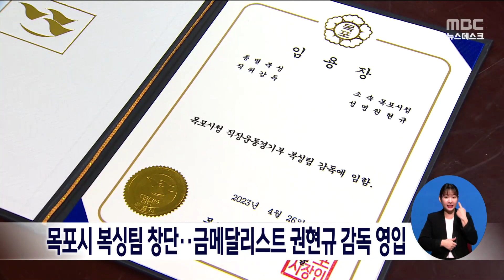목포시 복싱팀 창단..금메달리스트 권현규 감독 영입[목포MBC 뉴스데스크]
목포시가 직장운동경기부로 복싱팀을
창단했습니다.

목포시는
86아시안게임 금메달리스트인
권현규 선수를 감독으로 영입하고
라이트헤비급의 김종진 선수와
미들급의 신제식 선수로 선수단을 구성했습니다.

목포시청 복싱팀은
5월 전남 도민체전과 10월에 전국체전 등에서
첫 메달 도전에 나설 예정입니다.